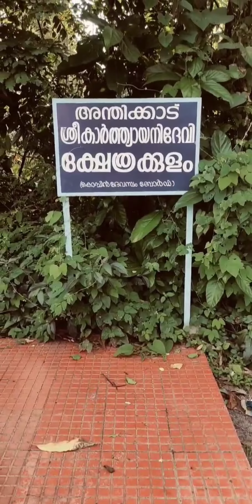"ഞങ്ങളുടെ സ്വന്തം അന്തിക്കാട് കുളം"